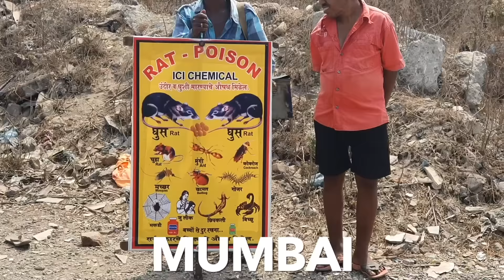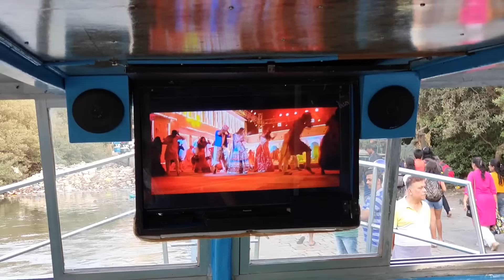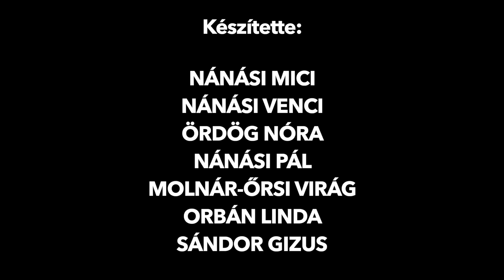NÁNÁZSIA 2. : 19. EPIZÓD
Idén tavasszal ismét eltölthettünk néhány hetet Ázsiában, amíg Nóri a TV2 Ázsia Expressz c. műsorát forgatta. A család pedig közben... Nézzétek meg! :-)
Várunk titeket minden nap, amint a TV-műsor véget ért!
Ázsia Expressz a TV2-n: hétköznap esténként 19:10-től

A Dockyard nyári cuccokban is erős! Ázsia előtt is beszereztük a legszükségesebbeket!

Büszke és boldog Samsungosok vagyunk, ebben a szériában is sokat használjuk a telefonjainkat!

Ruszthy Dávid és Szvorény Attila

Kövessetek minket!